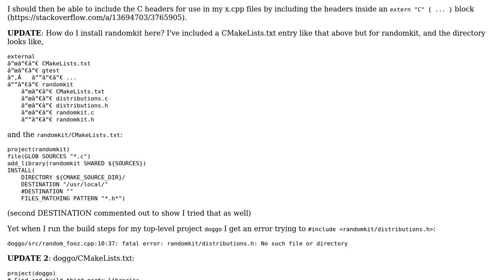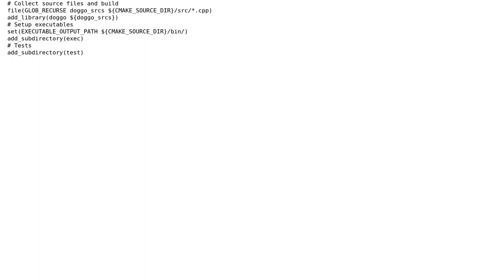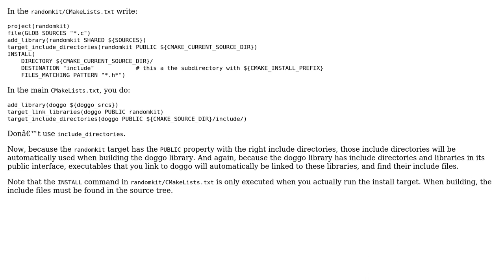CMakeLists.txt for third-party C files within C++ project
With thanks & praise to God, and with thanks to the many people who have made this project possible! | Content (except music & images) licensed under CC BY-SA | Music | Images & others | With thanks to user Cris Luengo user BoltzmannBrain and the Stack Exchange Network Trademarks are property of their respective owners. You are responsible for your own actions.